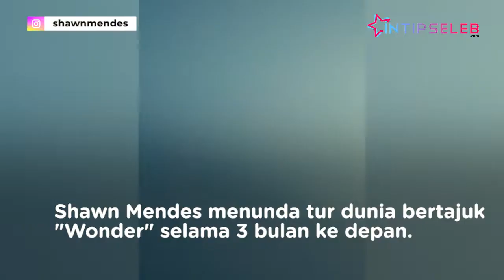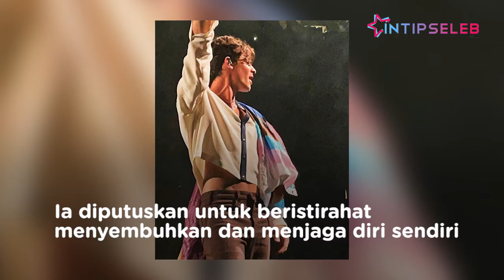Terkuak Alasan Shawn Mendes Tunda Tur Dunia 'Wonder'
IntipSeleb - Shawn Mandes terpaksa menunda tur dunia bertajuk 'Wonder' karena sebuah alasan yang berkaitan dengan kesehatan mentalnya. (RP-RD-DA)